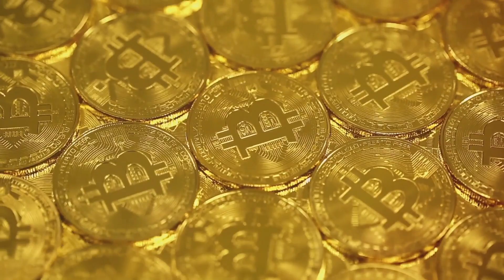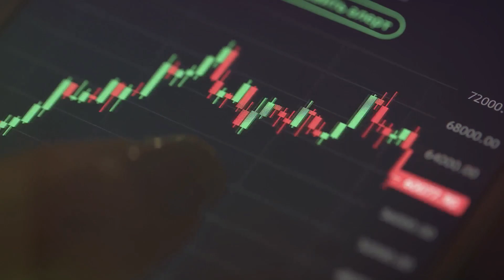Can Iris Energy Lead the Way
Iris Energy secures a staggering $413 million to revolutionize Bitcoin mining. This massive funding promises to enhance their mining efficiency and sustainability. Can Iris Energy's innovative approach set a new standard in the crypto world?bitcoinmining ,